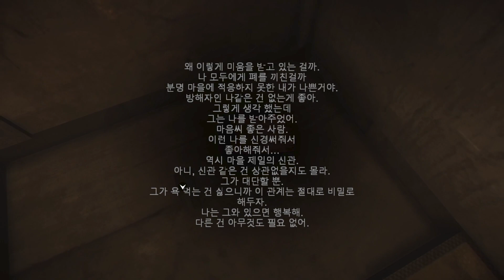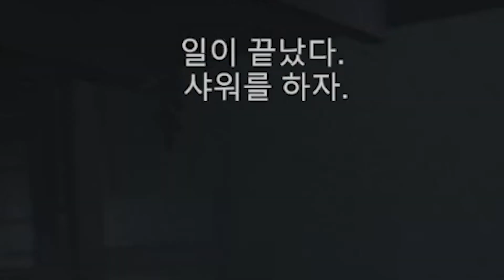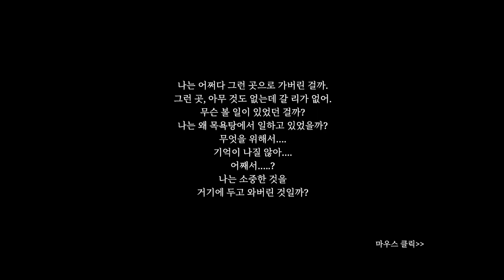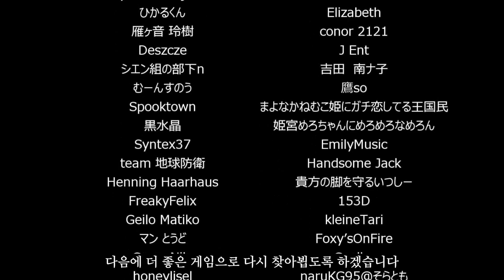일하는 여자만 실종되는 동네 목욕탕의 진실 [지옥전탕 진엔딩]